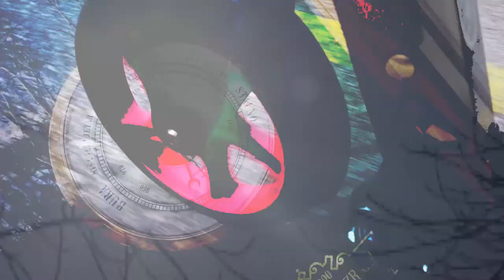Jan Helsing - Ärka üles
Muusika - Helari Pluss
Sõnad - Jan Kaus

Kõiki pille mängisid:
Jan Kaus
Helari Pluss
Andres Soosaar
Arpo Vatsel
Margus Voolpriit
Laul - Kristi Kindel

Video ja montaaž Arpo Vatsel

ÄRKA ÜLES

Ärka üles, ärka ülesse
Hakka püüdma päeva
et päev ei püüaks sind

Asu asja juurde,
sest igal asjal oma hind

R: Läheb valgeks, vesi keeb
oma igapäevast võileiba teed
kohvis lahustad mee

Trepist alla, trepist ülesse
Töö ei ole haud, et
sind ta ootama peab

Korda üheksa
ainsat asja paika sead

kohvis lahustad mee

Näe, on valge, elu keeb
juba teada-tuntud teekonnale
tiiru peale taas teed